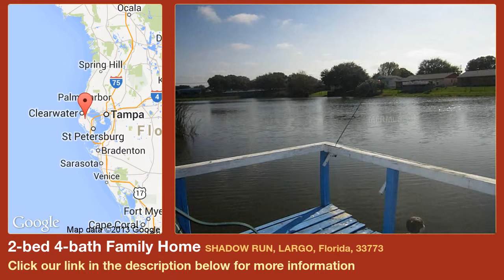2-bed 4-bath Family Home for Sale in Largo, Florida on florida-magic.com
More info on Family Home for Sale in Largo, Florida with 2-bedroom, 4-bathroom

No Flood Insurance Required! Welcome to paradise with this lovely 2 bedroom, 2 Bath, 2 Car Garage Lakefront home. Enjoy the beautifully updated kitchen with new contertops and wood cabinetry & crown molding and gaze from your kitchen window out onto your tranquil waterfront with birds, otters and wildlife. Spacious master includes bathroom and walk in closet while the lovely 2nd bedroom also has a walk in closet and bath that can be pocketed off for a two master affect. This open floor plan includes vaulted ceilings in your living room, dining area overlooking the lake and a split floor plan. Desirable inside laundry, sprinkler system, tile and laminate flooring. Enter onto your 35 foot long screen porch via sliders that pocket away for a wide open feeling. Relax as you look at the water and your own private dock, a perfect place to bbq or wet a line and try to catch some bass. Centrally located Largo location is close to shopping, schools, restaurants and the Gulf Beaches. A must see. And remember No Flood Insurance Required.